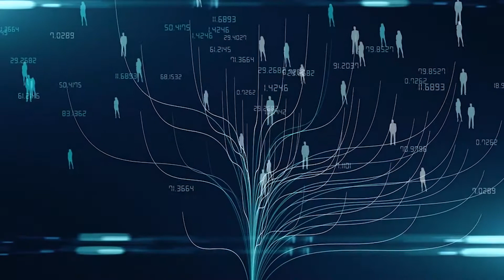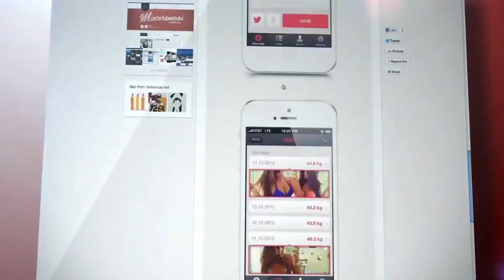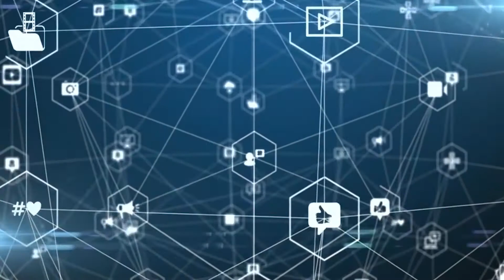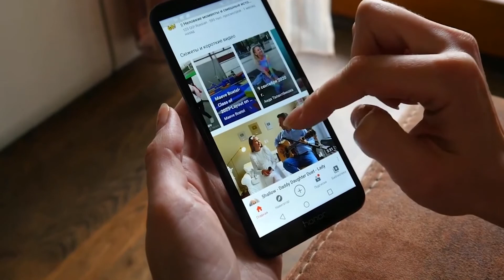TOP 10 tips to get followers on budget instagram earn money online on instagram 2021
| Stage Fails! |Funny famous singers accidents on the stage"

All data is gather from
Google. com
All the related sites of each company.

Hi there ! here in Chaosmatic we upload videos about minimalism , bright side and on a budget for each one. fortnite is not our topic but sky sports, man city can be founde on our channel. make money online videos and memes we love too.
tesla content , cities skylines and how to make money online we are fun too.
manchester city is a good football team as grant cardone is a coach of how earn money online and not what i eat in a week topics.
investor strategy we upload too. we do not  talk about franklin hatchett
and meet kevin.